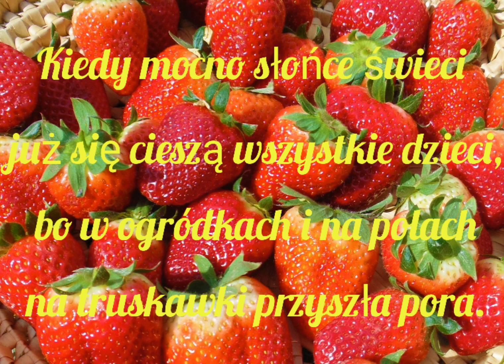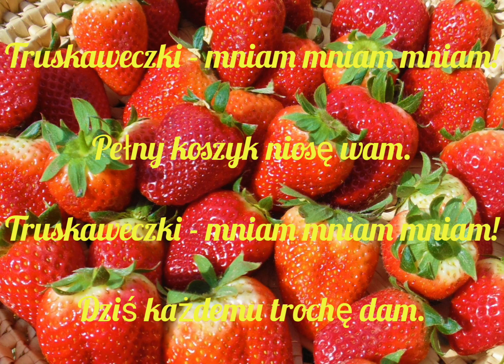Truskaweczki mniam, mniam, mniam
Rytmika - Magdalena Marszałek - 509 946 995

sł., muz. i wyk. Magdalena Marszałek

1.
Kiedy mocno słońce świeci,
już się cieszą wszystkie dzieci,
bo w ogródkach i na polach
na truskawki przyszła pora.

Ref.:
pełny koszyk niosę wam.
dziś każdemu trochę dam.

2.
Z truskaweczek same cuda
zrobić się każdemu uda:
konfitury smaczne, zdrowe
albo ciasto truskawkowe.